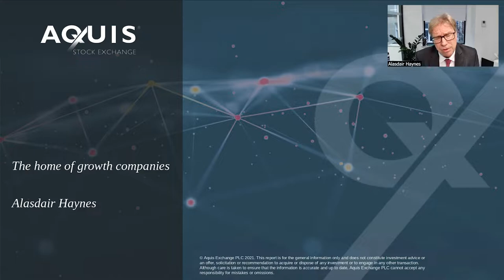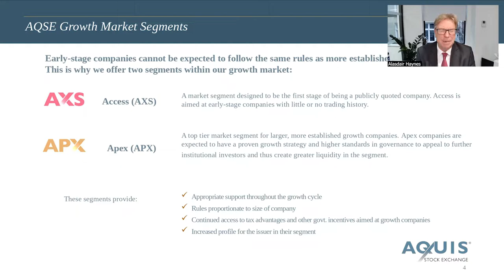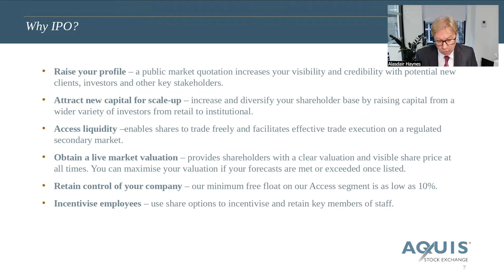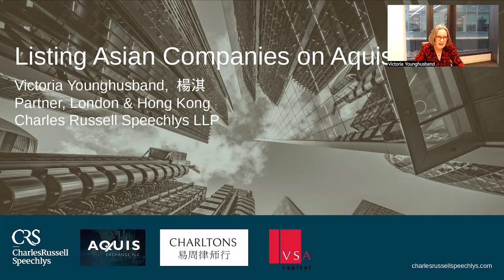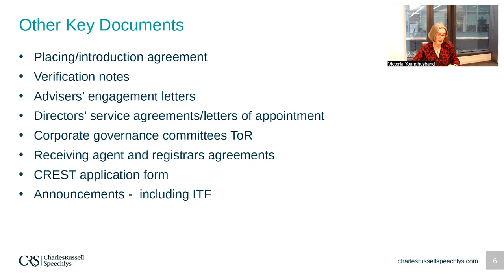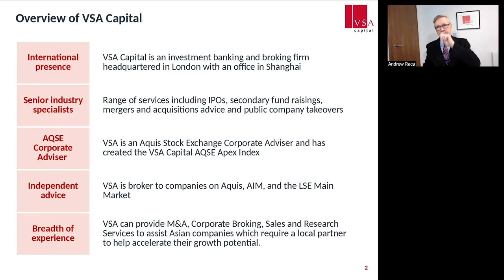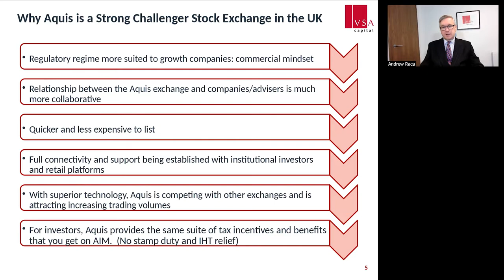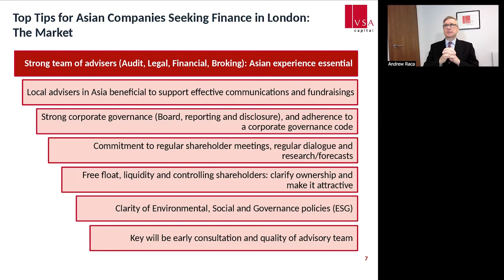Webinar | Virtual Roundtable on Listing Asian companies on Aquis | 17 November 2022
The London based Aquis Exchange PLC is a stock exchange group which operates Aquis Exchange -a pan European cash equities trading business, and Aquis Stock Exchange -a primary UK Stock Market composed of a Main Market and a two tiered Growth Market.

It is authorised and regulated by the UK Financial Conduct Authority and France’s Autorité des Marchés Financiers. For this webinar we were joined by Alasdair Haynes and Philip Olm from Aquis Exchange PLC, Victoria Younghusband from Charles Russell Speechlys’, and Andrew Raca from VSA Capital.

Webinar covers:
• An overview of Aquis Exchange.
• Listing Asian companies on Aquis.
• Raising Capital in London.
• Q&As covering topics including ESG listings and Qualifying Markets on Aquis.

Timecodes:
00:00 Julia Charlton’s Welcome Speech
05:18 Alasdair Haynes on Aquis Exchange
29:18 Julia Charlton’s introduction of Victoria Younghusband
29:57 Victoria Younghusband - Listing Asian companies on Aquis
43:47 Julia Charlton’s introduction of Andrew Raca
44:46 Andrew Raca - Raising Capital in London
1:03:30 Q&A Session
1:17:44 Julia Charlton’s Closing Speech